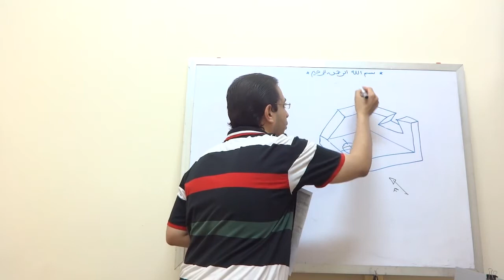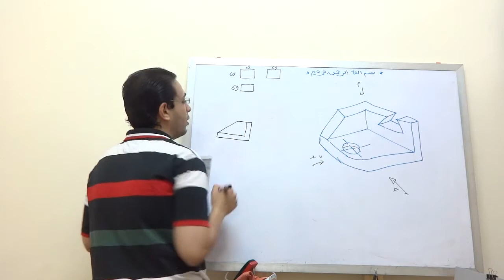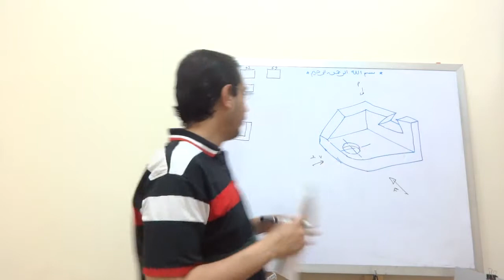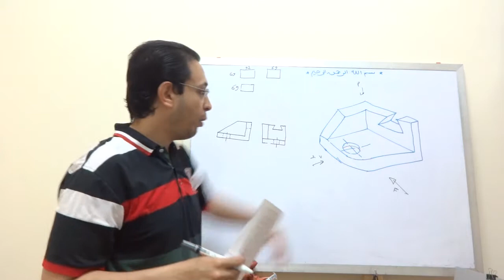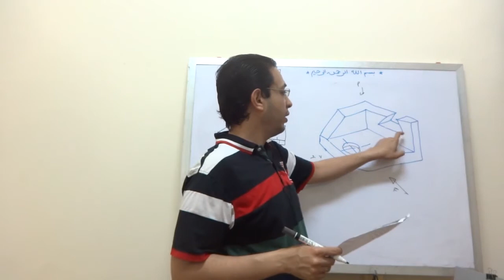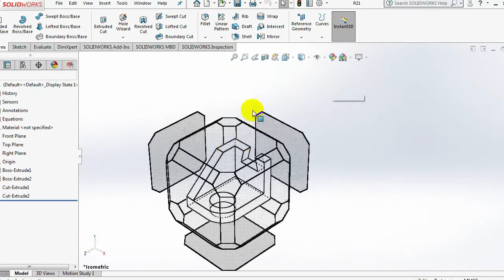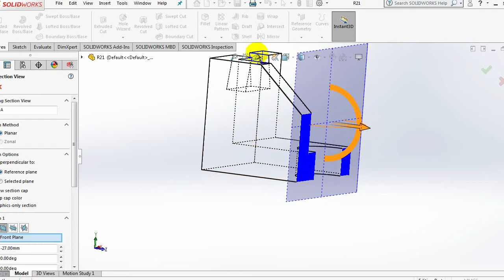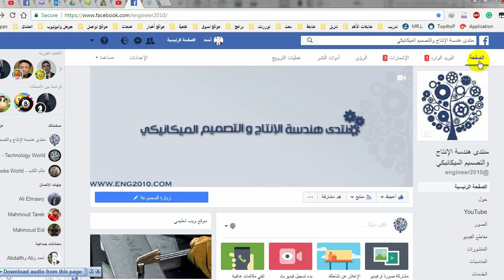6 تمرين 38 على استنتاج المساقط الثلاثة من المنظور (الأيزوميترك)